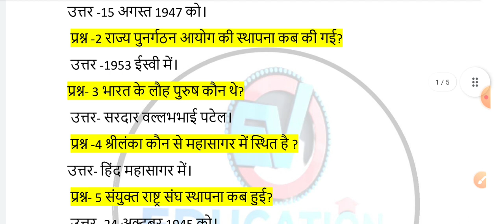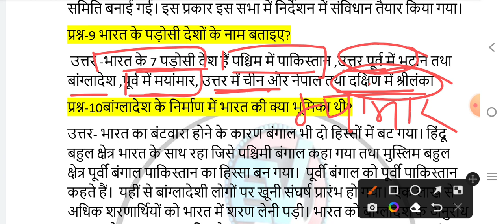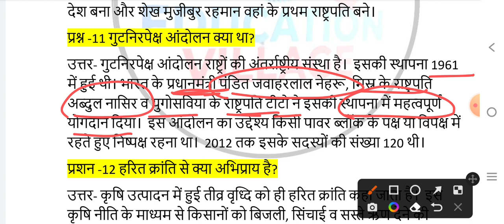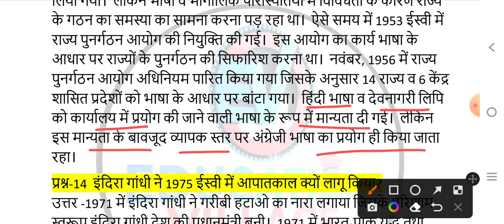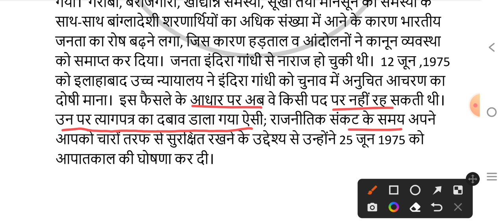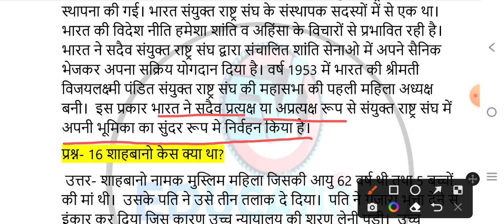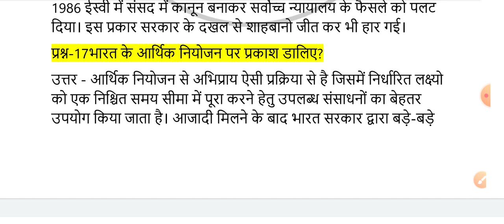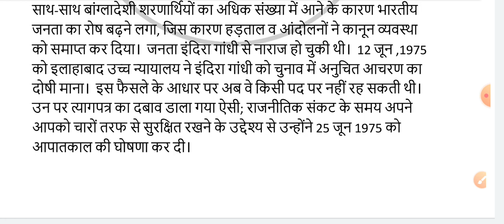Class 10th इतिहास 'स्वतन्त्र भारत के 50 वर्ष ' अभ्यास के प्रश्न -उतर Hbse board 2023 most important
hbse board history
history 10
10vi history hbse
hbse board history new syllabus
new syllabus hbse board history
history new syllabus sample paper
harayana board exam class 10th